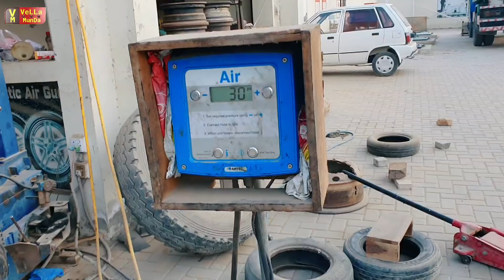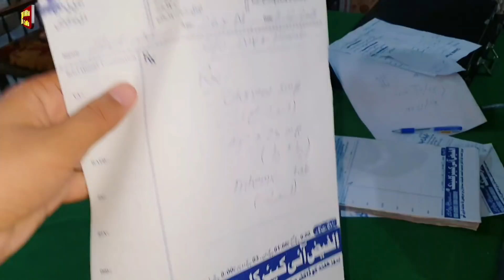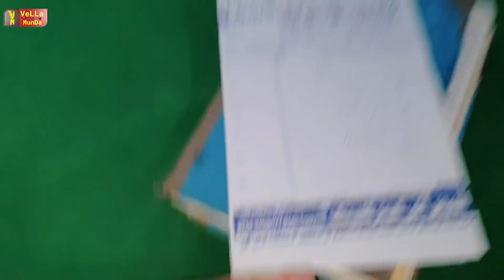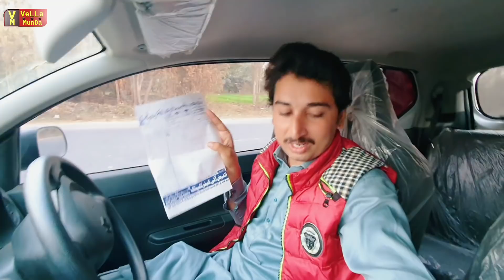Dua Karo Achi Report Ay Please 😍🙏